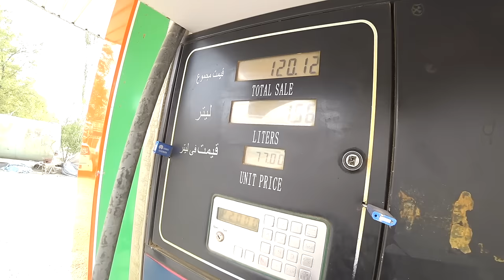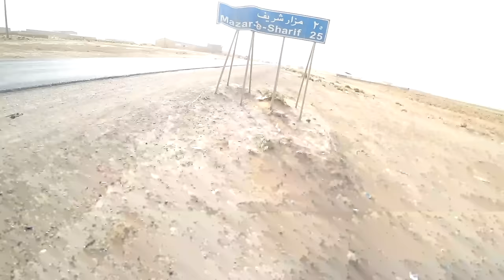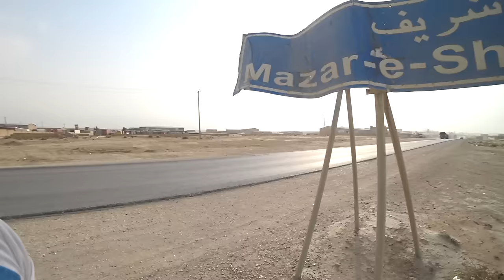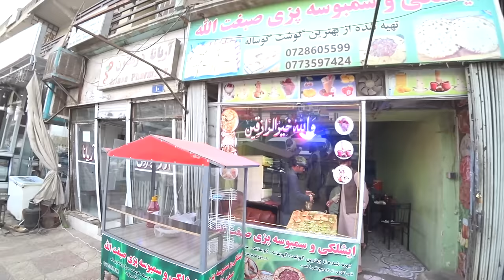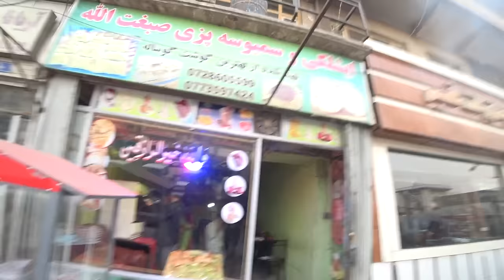Afghanistan Is Not What You Think It Is ( Shocking Experience )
welcome to 'Afghanistan Is Not What You Think Or Is It?'—a captivating documentary that takes you on a thought-provoking journey through the complex and ever-evolving realities of Afghanistan under Taliban rule."

From the lenses of courageous journalists and local Afghan voices, we uncover the multifaceted tales that challenge common misconceptions and offer a deeper understanding of the country's diverse landscape and its people."

Local Afghan 1: "Contrary to popular belief, Afghanistan is not solely defined by conflict and extremism. We have a rich history, cultural heritage, and resilient communities."

Explore the vibrant markets where locals gather, showcasing their craftsmanship, and cherishing their beloved traditions. Witness the vibrant exchange of goods and services that sustain their livelihoods."

TOUR COMPANY I USED TO TRAVEL INTO AFGHANISTAN.